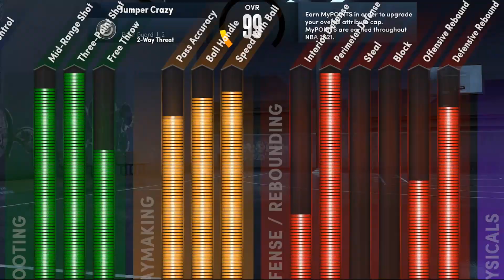99 Overall in Rookieville 2K21 Next Gen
I got 99 overall for ya'll so you see how easy it is to dominate in rookieville.